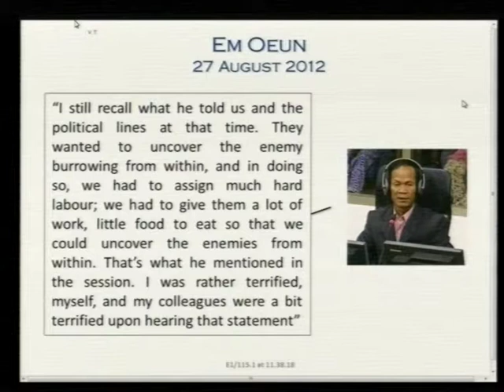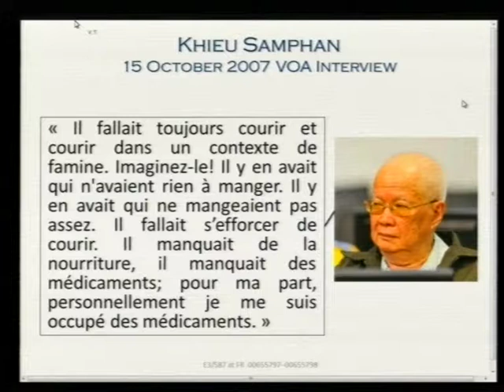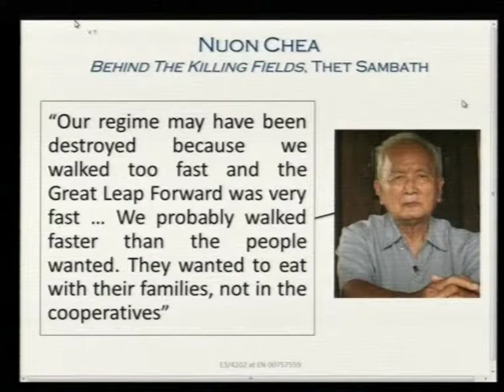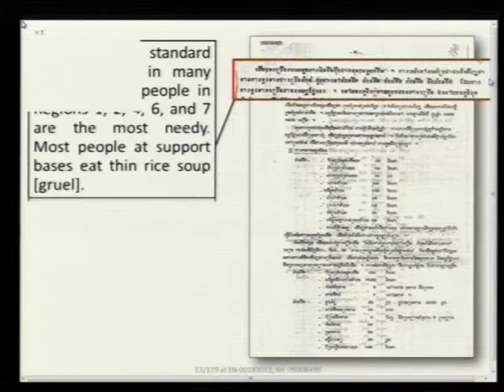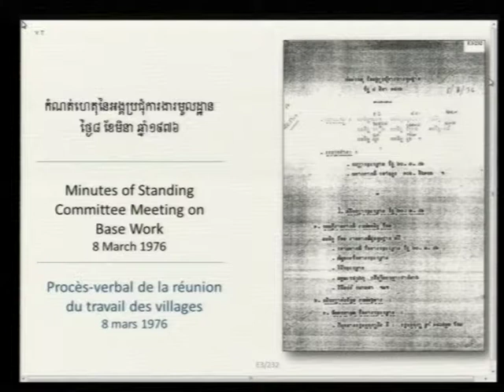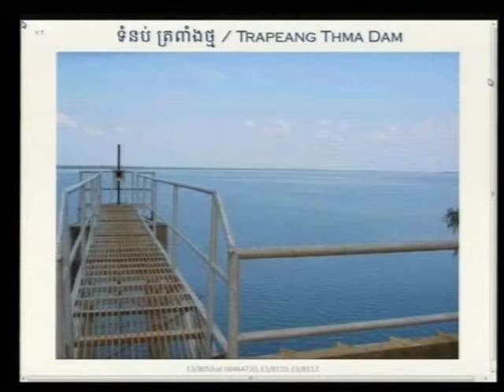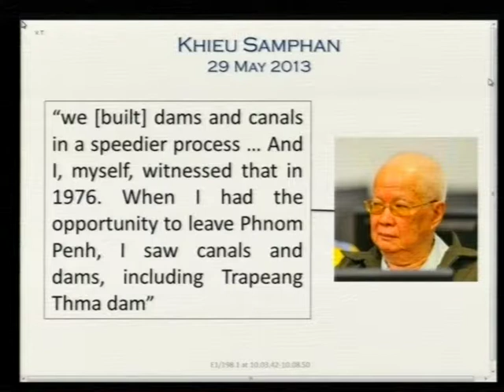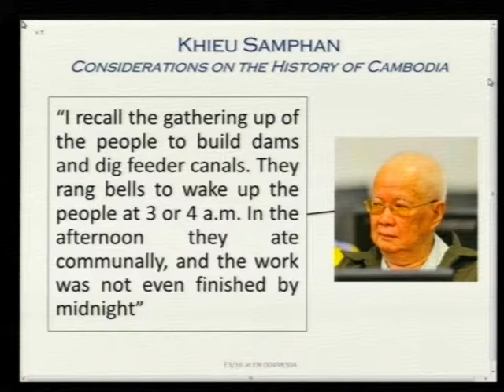Session 1 pt.II - 14 June 2017 - Case 002/02 - EN/FR